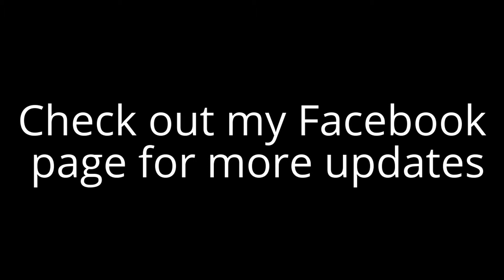Peach Gives Birth (Graphic)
Peach is a 3 year old Nigerian Dwarf. This is her 3rd pregnancy. This video shows her active labor and delivery of her 2 beautiful kids.